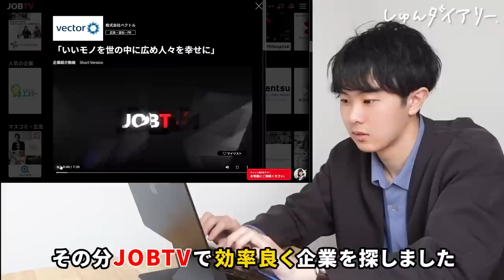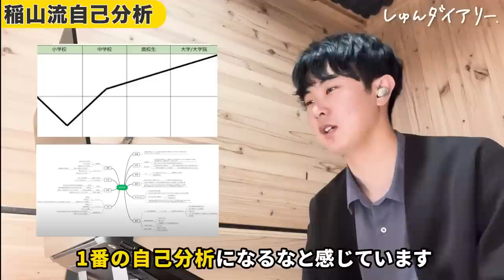【これで内定取った】内定3社の一橋就活生の1日ルーティーン｜JOBTV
🔴約1000社の会社説明動画が見放題！『JOBTV』の会員登録はこちらから🔴

～今日の動画～
今日の動画はJOBTVさんとのタイアップ企画です！JOBTVを使って就活をし早期内定を3社獲得した稲山くんの1日を完全再現しています。JOBTVでは企業さんの説明会動画を見れるだけでなく、自己PR動画を投稿することで企業さんのほうからスカウトも届くサービスになっています。書類選考カットで面接を受けられるので幅広い業界を見ている人や面接の場数を踏みたい学生さんは是非使ってみてください♪（なかやましづ）

23卒メンバー(きい,ゆか,ほし)のES/目標管理シート/質問集など

【内容】
0:00 ダイジェスト
0:13 密着スタート
0:41 カフェで自己分析
1:03 説明会動画を見て企業研究
2:00 自己PR動画の撮影
2:54 自己分析のコツ
3:10 ガチ面接
3:27 ガチ面接の結果はいかに…
3:53 ダイアリーのお仕事
4:18 夜も就活！